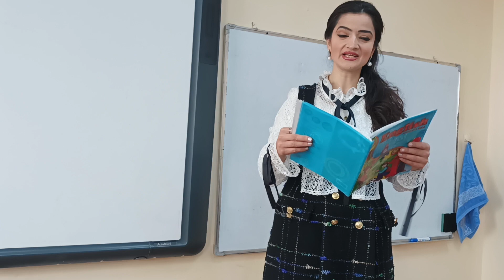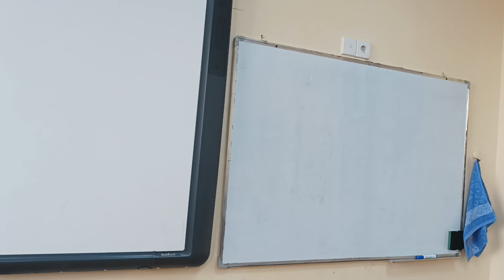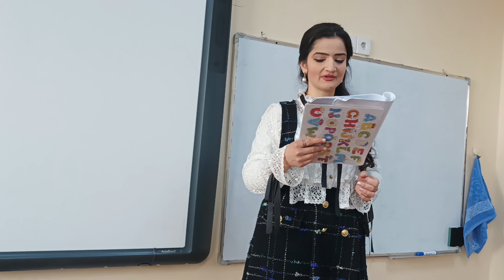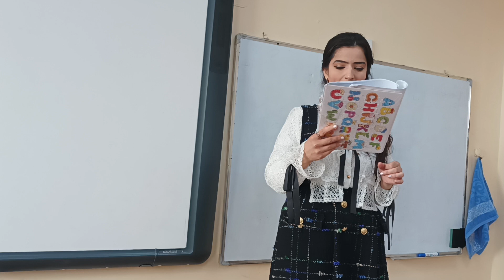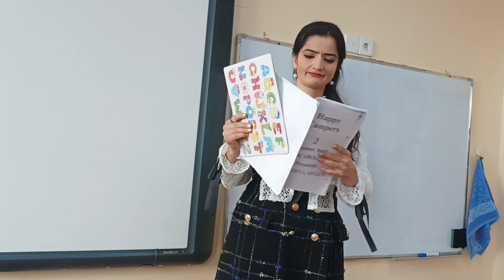DƏRS VAXTI: 15 FEVRAL 2024 | HAPPY CAMPERS 3 - III SİNİF İNGİLİS DİLİ DƏRSİ | UNIT 4 - PAGE 34-42.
DƏRS VAXTI İNGİLİS DİLİ: 15 FEVRAL 2024. HAPPY CAMPERS 3 - III SİNİF İNGİLİS DİLİ | UNIT 4 - PAGE 34.

Əziz və hörmətli müəllimlər və səhifə adminləri !
Bildiyiniz kimi, müxtəlif regionların bəzi ucqar kənd məktəblərində ixtisasca ingilis dili fənnini tədris edən müəllim ya ümumiyyətlə yoxdur, ya da ki, bir nəfərdir. Həmin bir nəfər müəllim də xəstə olduqda və ya hər hansı bir səbəbdən bir müddət işə gəlmədikdə dərslər keçirilmir. Bu da şagirdlərin həm tədris proqramında, həm də akademik cəhətdən çox böyük geriləməsinə səbəb olur. İxtisasca ibtidai sinif müəllimləri (eləcə də sinif rəhbərləri) mənim ibtidai siniflərdə həftəlik keçirilən ingilis dili dərslərimi dinləsə, tələbat və zərurət olduğu zaman çox asanlıqla ingilis dili dərslərini əvəz edə və tədris edə bilərlər.
Hörmətlə, Aygün müəllimə.